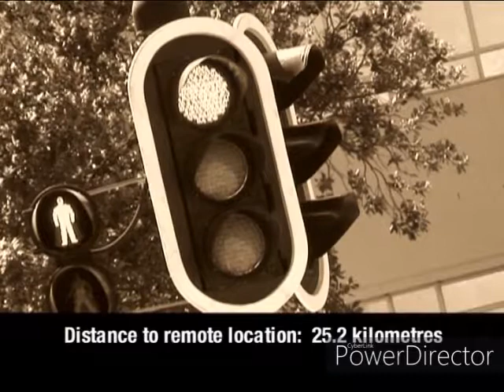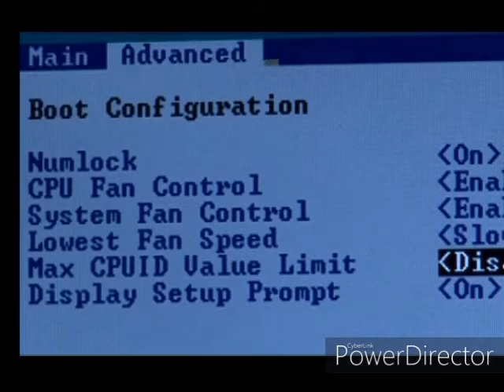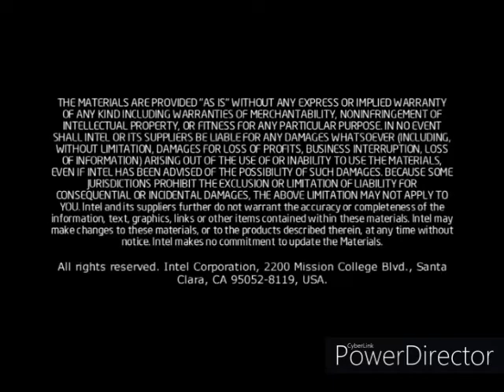City Council of Cape Town - vPro case study